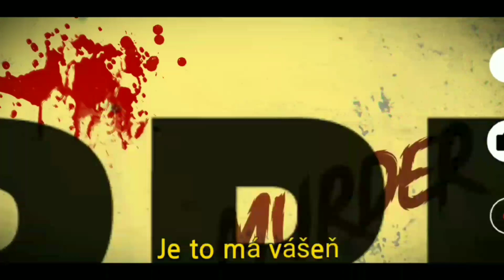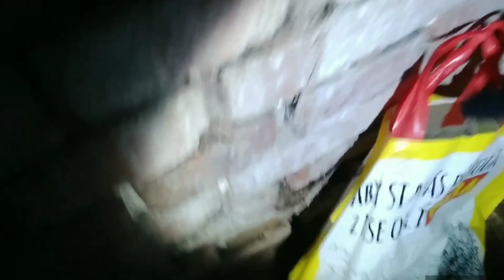Průzkum opuštěného domu z první světové války v Česku - Nachází se v něm něco?